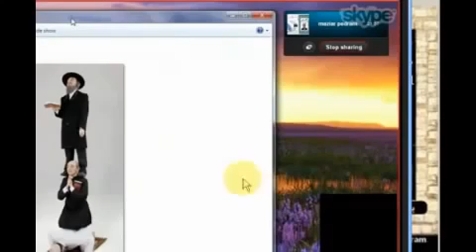اسلام يهود و کنترل بانکها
Zande Kermani